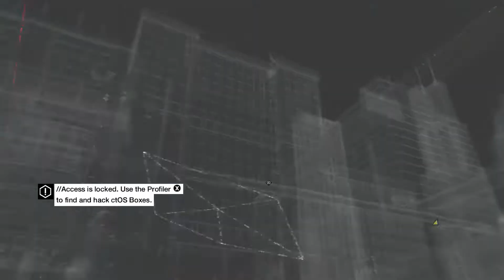Watchdawgs with Mr Reikura - pt13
Welcome back dear Viewers. Here today is probably one of my most
frustrated parts of this game. No big deal, Jordi and I manage in the
next phase of "Not the Pizza Guy." Hope you folks enjoy.